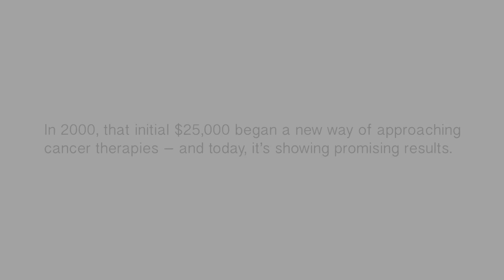Dr. John Bell - Local Oncolytic Virus Program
Dr. John Bell shares his vision for the future of cancer care, and how the Ottawa Regional Cancer Foundation and its donors have helped advance the local Oncolytic Virus program.